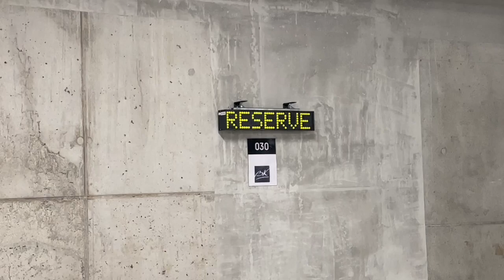Integrated Parking Solution - ParkingAround & Fleximodo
🅿️ Transforming parking experience with seamless integration with the barrier system, IoT Fleximodo sensors, Guidance Signage displays, and user-friendly ParkingAround app. 🙌